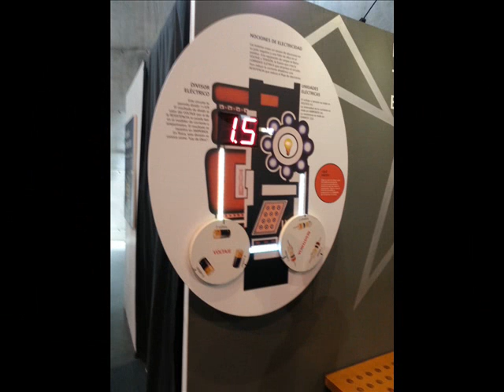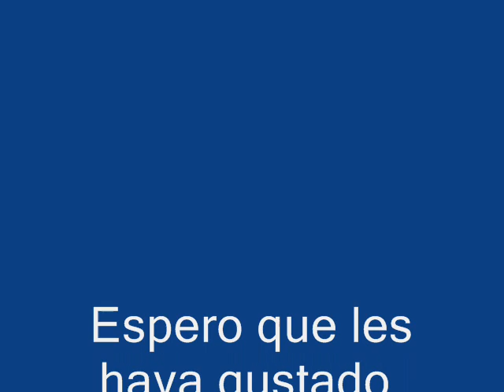Video del Museo de la Ciencia y el Cosmos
Dentro de la semana cultural del IES de La Matanza alumnos de 2º ESO realizan una visita al Museo de la Ciencia y el Cosmos.
Montaje realizado por Irene, Alumna de 4º de Informática